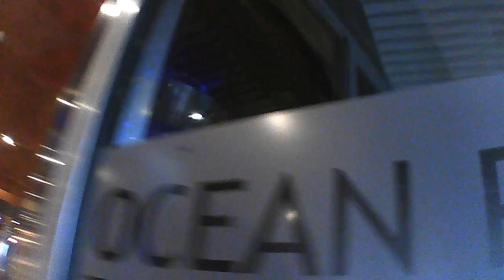Vacation Part 2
Welcome CX gang,

This is part 2 out of 4 of my vacation mini series. In this video I celebrate my 25th birthday where my family and I dress up as pirates. I also share my time in Costa Maya. And as always hope y'all enjoy.